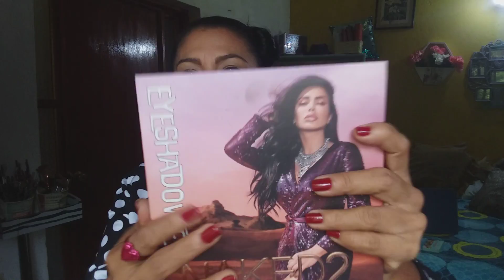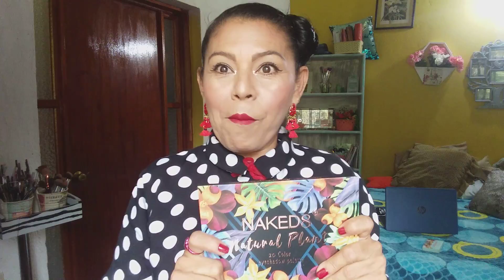COMPRAS EN EL CENTRO DEL DF. #2 DE 3 (cosmeticos)😊😊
Hola mi chula comunidad 👫como estan ELLAS? y como estan ELLOS?  espero que todos bien. mes comparto las compras hechas en el centro del DF. espero les guste.

GRACIAS POR SER PARTE DE ESTE SUEÑO!!

RECUERDEN LES AMO SIN CONTROOOOOL 😘😘😘😘😘!!!

Y CUANTO MAS DESEES EL MAL A ALGUIEN. PEOR TE IRA A TI